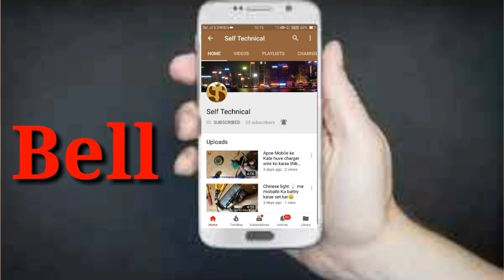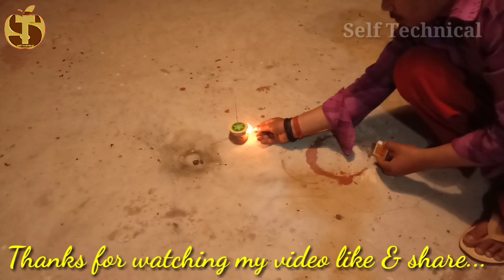Chakra दिवाली पर चक्र बम कैसे छोड़े ! How to leave a cycle bomb on Diwali !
Happy Diwali aal subscribes

Namaskar dosto, Aaj ka jo video hai Diwali partake par hai chakra wala bam hota jo to dosto maine socha ki masic video ek dala jaye Diwali par to humne banaya hai video pasand aaye like kare de or jo naye subscribe hai we mere channel ko subscribe kare...

 Dosto maph karna kyonki yah video der se  dal raha hoon kyonki or bhi kam the jo wah jo pahle karana jaruri the please...

Happy Diwali aal friends

Share link

                                                   Thanks...